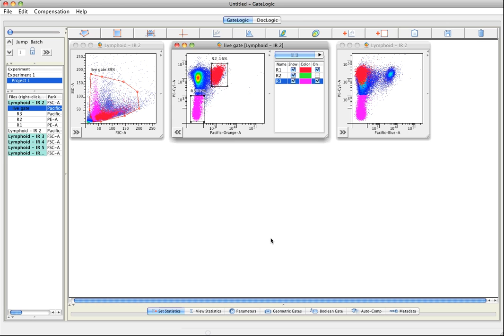How To Manage Backgating